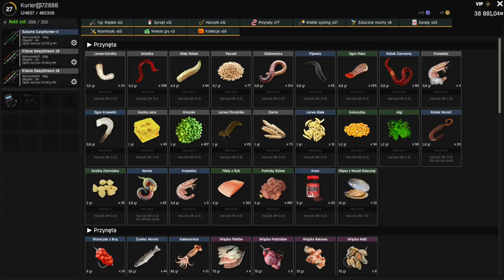Najważniejsze przynęty w grze!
Witajcie!!
Przynęt jest bardzo dużo, a nie wszystkie są potrzebne. Dzisiaj powiem wam o tych, które bezwzględnie musisz mieć w swoim plecaku!

Nadszedł koniec 1. sezonu poradników do Fisherka. Było 10 tygodni, 10 odcinków i na ten moment robię przerwe odnośnie poradników ale o tym szerzej w filmie!